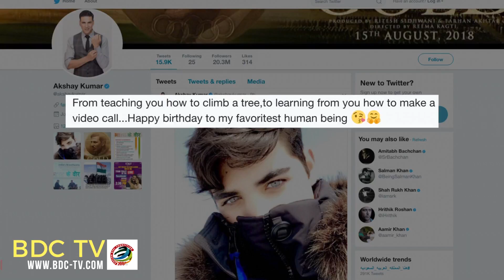Akshay – Twinkle’s B’DAY wish to their son ‘Aarav’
Bollywood actor Akshay Kumar on Friday shared a warm message for his son Aarav on his birthday. He says his son is his favourite human being. A doting father, Akshay on Friday tweeted a photograph of Aarav, who has turned 15.